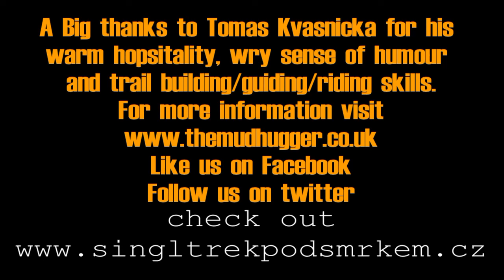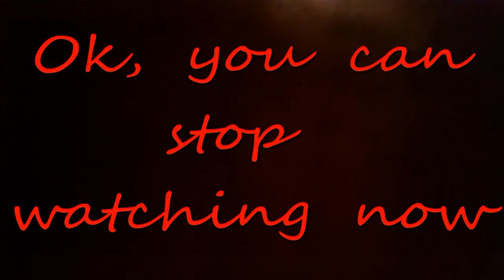Libverska Ludvikovsky film 3 10 13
The final edit from our Czech trip.